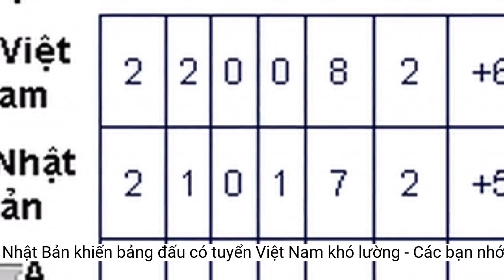Vùi dập Hàn Quốc, Nhật Bản khiến bảng đấu có tuyển Việt Nam khó lường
Nhật Bản có chiến thắng rửa mặt khi vượt qua Hàn Quốc với tỉ số 6-0 ở lượt trận thứ 2 bảng D VCK Futsal châu Á 2022, chiều 30/9. Kết quả này khiến cục diện của bảng đấu có sự góp mặt của ĐT futsal Việt Nam trở nên khó lường hơn.Thế nên việc chạm trán Hàn Quốc là cơ hội để đội bóng xứ sở hoa anh đào lấy lại thể diện cùng cơ hội vượt qua vòng bảng.
Chiến thắng đậm đà 6-0 trước Hàn Quốc giúp Nhật Bản tạm vươn lên chiếm ngôi đầu bảng của ĐT futsa Việt Nam, đội sẽ chạm trán Saudi Arabia vào lúc 18h hôm nay.
Trong khi đó, thất bại 1-5 trước ĐT futsal Việt Nam khiến cơ hội đi tiếp của Hàn Quốc vơi đi rất nhiều. Trước một Nhật Bản đang bị tổn thương thì sẽ rất khó để đội bóng xứ sở Kim chi có thể làm nên bất ngờ.
Nhật Bản thắng áp đảo Hàn Quốc
Trong hiệp hai, ĐT futsal Nhật Bản còn ghi thêm 3 bàn nữa nhờ công của Ishida (27'), Kanazawa (28') và Yoshikawa (39').
Với đẳng cấp vượt trội, Nhật Bản nhanh chóng tạo ra thế trận lấn lướt các cầu thủ Hàn Quốc. Chỉ mất 5 phút để "Samurai xanh" mở tỷ số, khi thủ môn Seo phản lưới nhà từ cú đá của Oliveira.
Ngay sau đó chỉ một phút, vẫn là cầu thủ nhập tịch này với cú sut căng như kẻ chỉ nhân đôi cách biệt cho Nhật Bản. Mizutani là người nâng tỷ số lên 3-0 ở phút 17.
Tham vọng vô địch của Nhật Bản đã bị giáng đòn nặng nề khi thất bại 1-2 trước đối thủ được xem là yếu nhất bảng D, Saudi Arabia ở ngày ra quân VCK Futsal châu Á 2022.